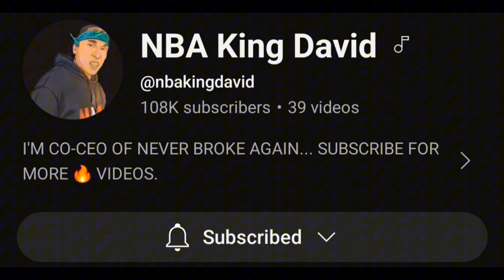Rick Ross Accused Of Being Apart Of 2 Murders According To His BM Tia kemp